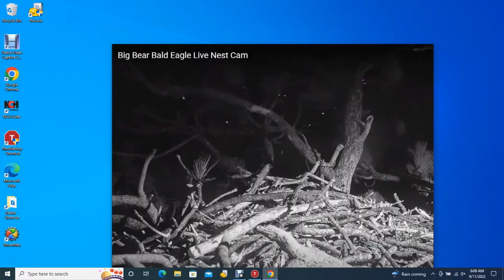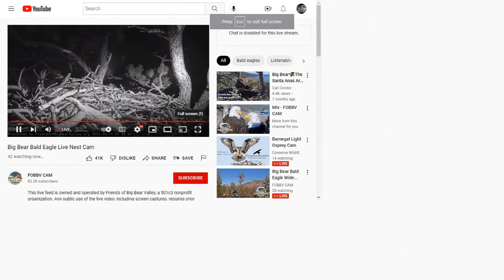Big Bear Valley Bald Eagles 09/11/2022 05:46